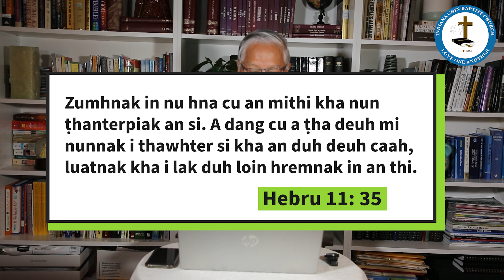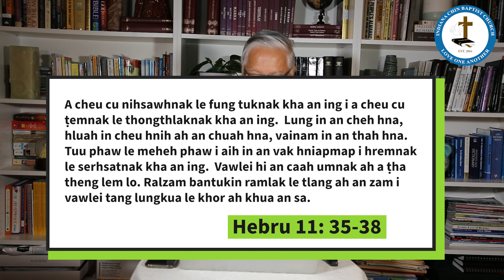Khrihfabu An Rak Hrem Hna Nak Kong || Rev. Dr. Stephen Hre Kio || Episode 7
Rev. Dr. Stephen Hre Kio
Episode 7: Khrihfabu An Rak Hrem Hna Nak Kong